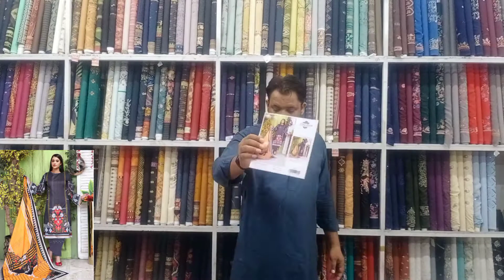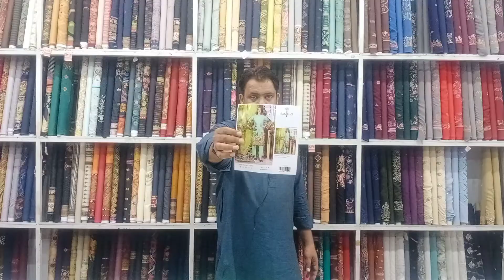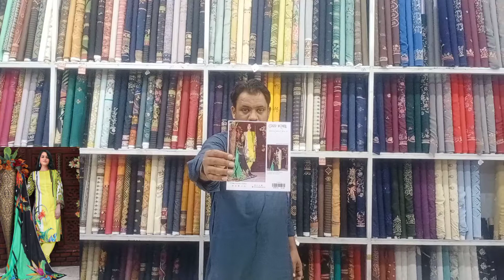Mix Brands Digital Printed Shirt Voil Dupatta Big Discount Offer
Mix Brands Cross Stitch  Digital Printed Shirt Voil Dupatta Big Discount Offer

2nd Basement, Umair Center,  Azam cloth market, Lahore.
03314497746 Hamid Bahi